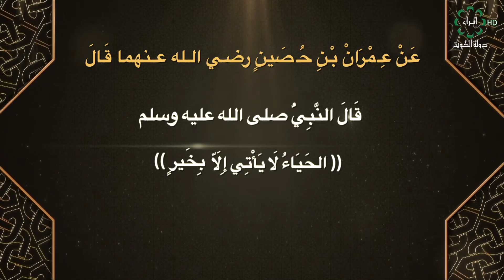برنامج صحيح البخاري تاريخ الحلقة 3-9-2020